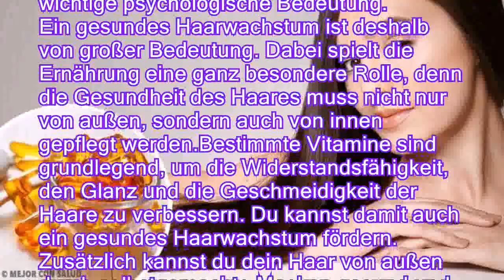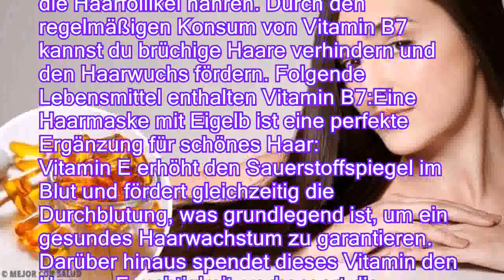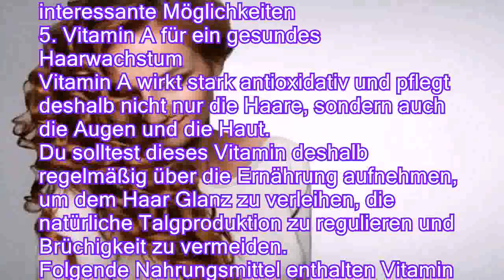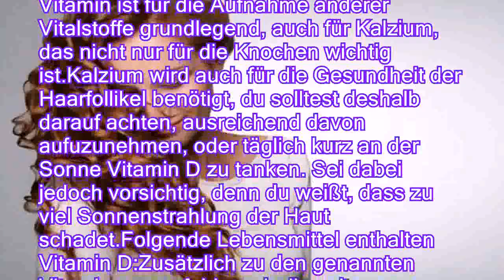6 wichtige Vitamine für ein gesundes Haarwachstum - Besser Gesund Leben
6 wichtige Vitamine für ein gesundes Haarwachstum - Besser Gesund Leben
Schönes Haar wirkt attraktiv und hat eine wichtige psychologische Bedeutung. Ein gesundes Haarwachstum ist deshalb von großer Bedeutung. Dabei spielt die Ernährung eine ganz besondere Rolle, denn die Gesundheit des Haares muss nicht nur von außen, sondern auch von innen gepflegt werden.Bestimmte Vitamine sind grundlegend, um die Widerstandsfähigkeit, den Glanz und die Geschmeidigkeit der Haare zu verbessern. Du kannst damit auch ein gesundes Haarwachstum fördern. Zusätzlich kannst du dein Haar von außen durch selbstgemachte Masken gesund und schön halten.Lies wieter, um zu erfahren, welche Vitamine für deine Haarpracht ganz besonders wichtig sind.
Vitamin C wirkt stark antioxidativ und beugt Haarausfall vor. Darüber hinaus ist es auch wichtig, um die natürliche Haarfarbe zu erhalten.
Doch dies ist noch nicht alles: Vitamin C fördert die Durch